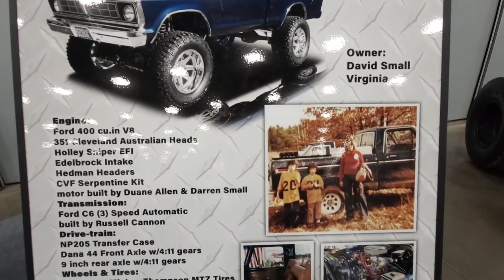1979 Ford 4X4